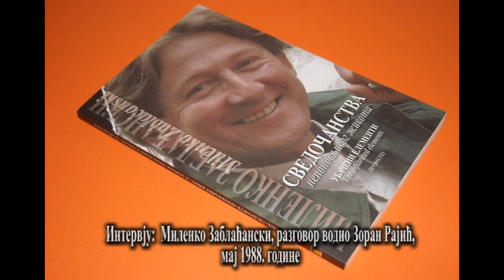Миленко Заблаћански, интервју